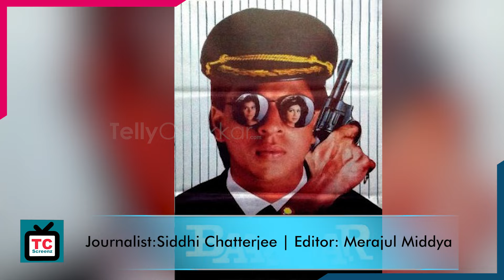Baazigar 2 fan fiction: Fans SRK-Kajol ka baby chahte hai vs Dalip Tahil's illegitimate child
Shah Rukh Khan rocked at the box office last with Jawan and Pathaan. The fans finally got the treat they were waiting for so eagerly and now they want SRK, Kajol. Dalip Tahil's Baazigar 2 is to arrive.